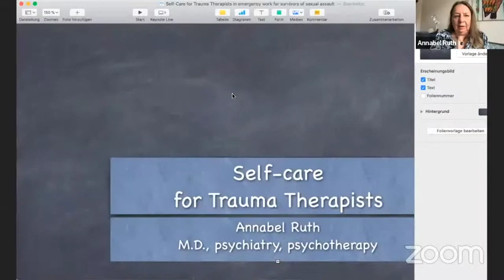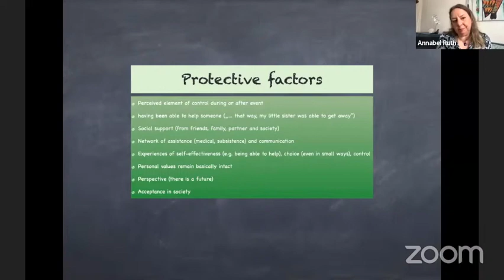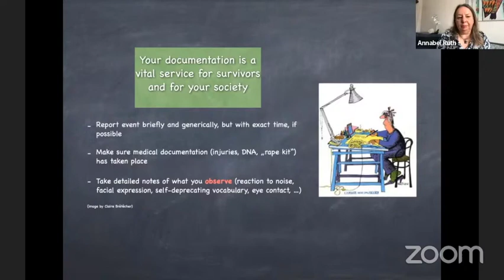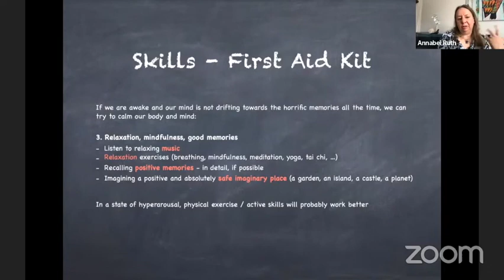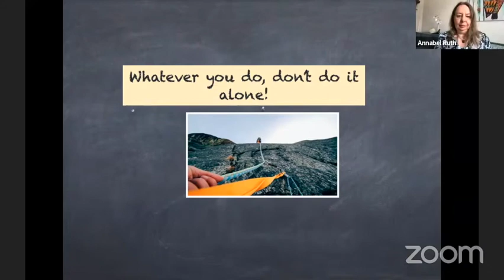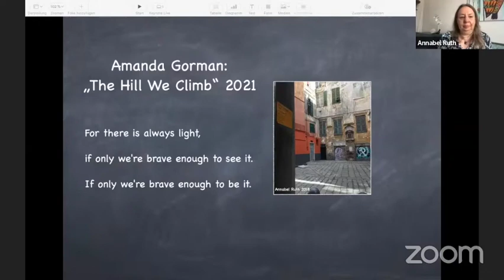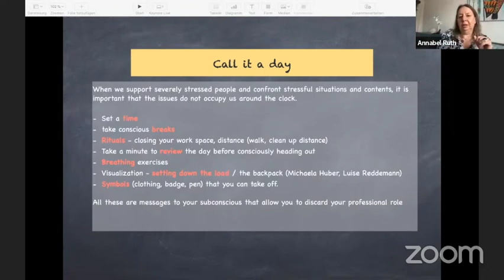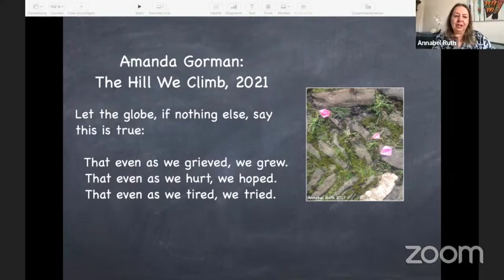Annabel Ruth: Self Care for Trauma-Therapists in emergency work for survivors of sexual assault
Lecture for Ukrainian Therapists by Annabel Ruth - M.D., psychiatry, psychotherapy